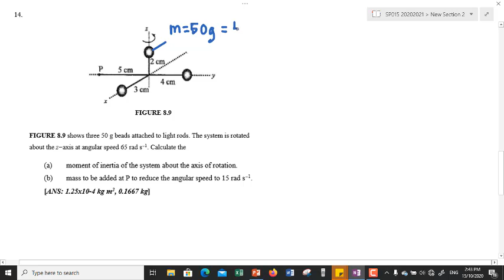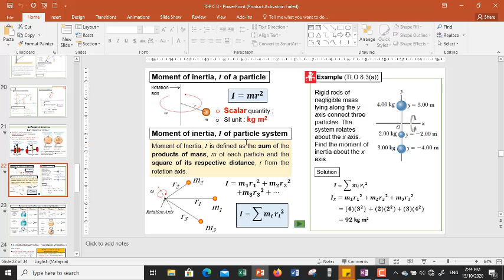Tutorial 6 Q17